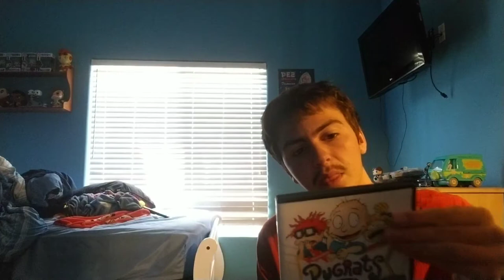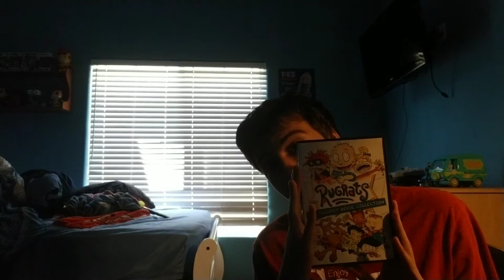Rugrats Go Wild Review